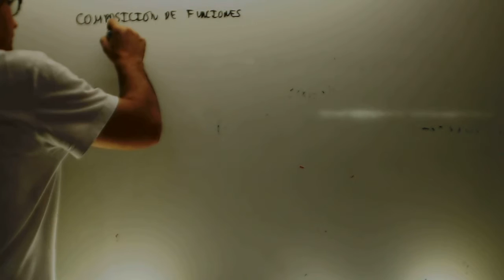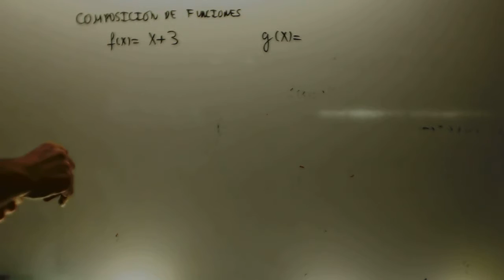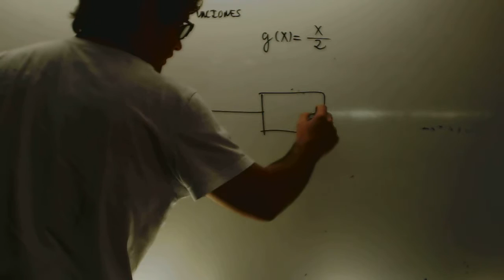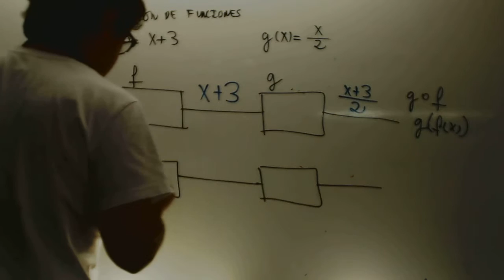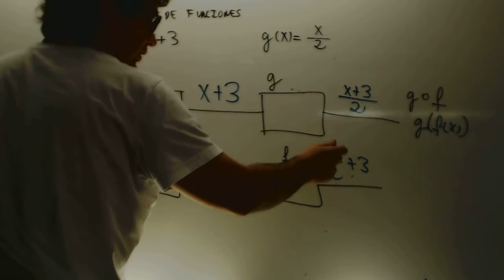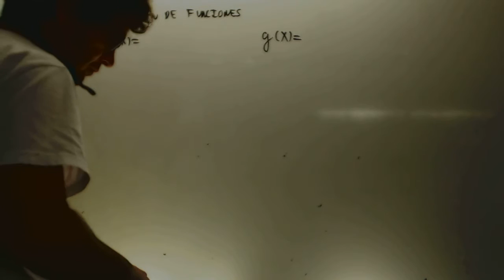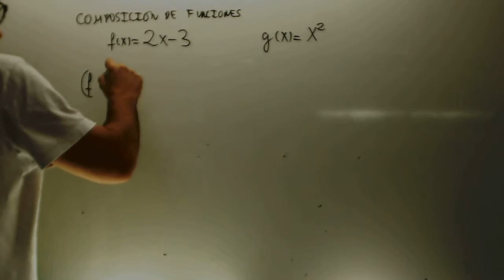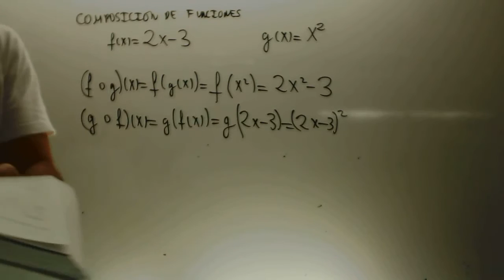Composicionn de funciones Matematicas 1 Bachillerato Academia Usero Estepona